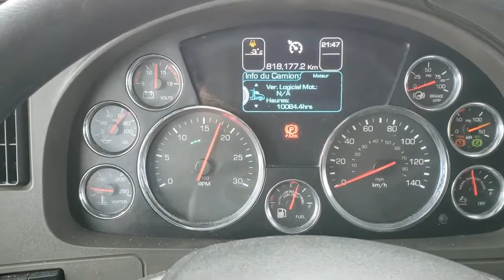2017 KENWORTH T680 For Sale